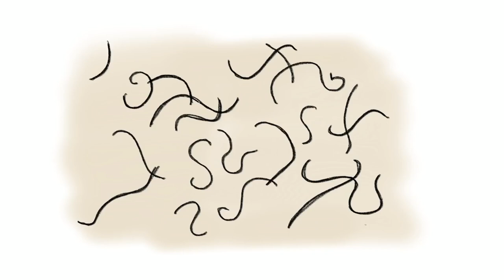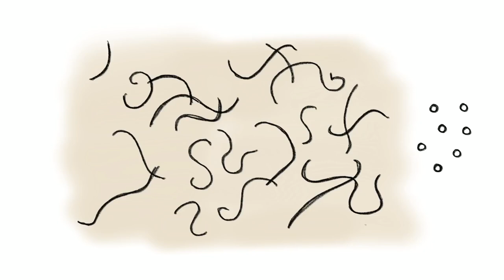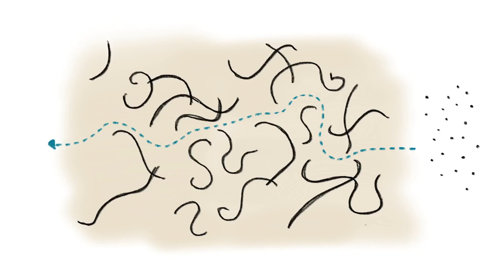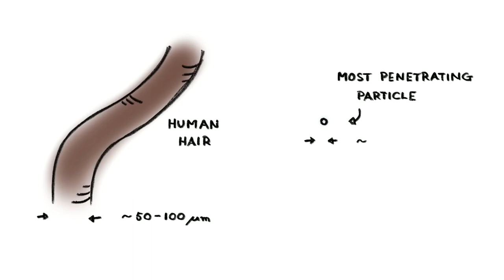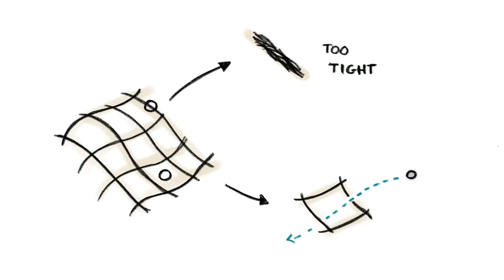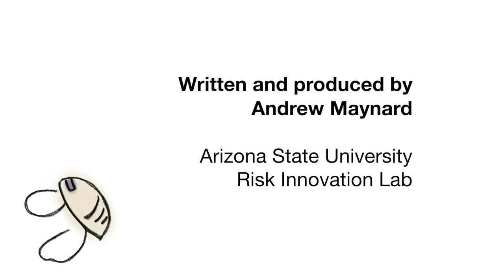The Science Behind Face Masks and Respirators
How do face masks and respirators prevent you from breathing in harmful particles?

As respiratory protection against coronavirus becomes increasingly important, Risk Bites dives into the science of face masks and respirators, and explores what makes for good protection, whether it’s a professional product, or a DIY cloth face mask.